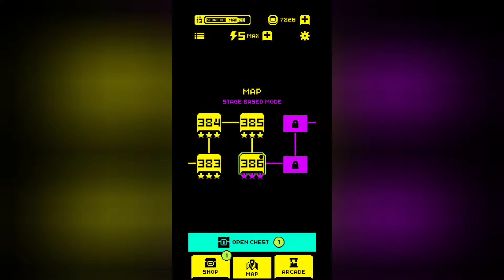Tomb of the Mask: Level 386